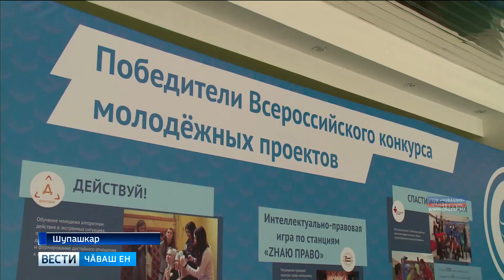Чӑваш патшалӑх университетӗнче ҫамрӑк специалистсен ҫивӗч ыйтӑвӗсене сӳтсе яврӗҫ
Иртнӗ вунӑ ҫулта Раҫҫей ҫыннисем урӑх региона е чике леш енне пурӑнма кайнӑ тӗслӗх икӗ хут нумайланнӑ.